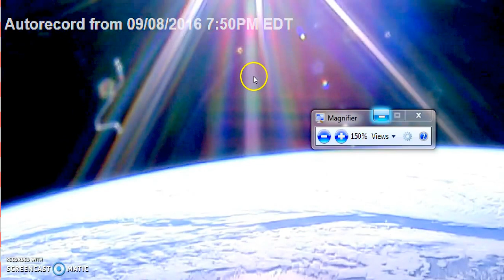8/9/16 ISS at 7:50pm